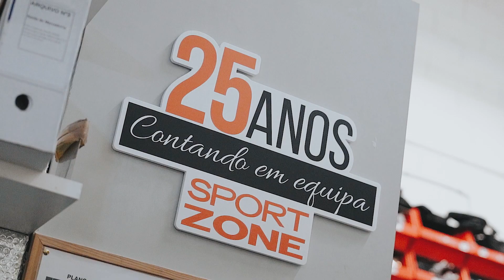🏆 Marca Nº1 Escolha do Consumidor na Categoria Lojas de Desporto 🏆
🏆 Somos a loja de desporto Nº1 dos portugueses 🏆

É com orgulho que partilhamos que a Sport Zone foi distinguida como a loja de desporto favorita dos portugueses. Somos a Marca Nº1 Escolha do Consumidor 2023 na Categoria "Lojas de Desporto" no estudo realizado pela Consumer Choice.

Os atributos avaliados foram, entre muitos outros, a relação qualidade/preço, a variedade da oferta, a facilidade nas trocas e devoluções, a qualidade do atendimento e a localização das lojas/facilidade de acesso. Esta distinção vem provar a qualidade das nossas equipas e reforçar uma das nossas grandes missões que é levar o desporto a toda a gente.

O nosso obrigado por preferires a Sport Zone 💪